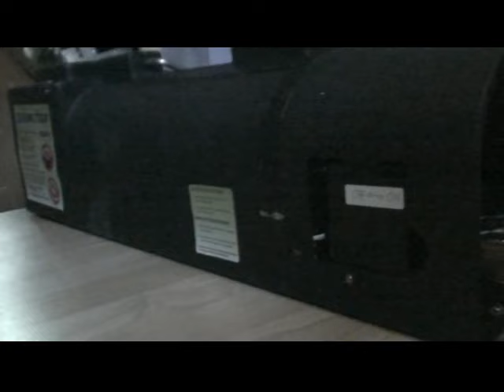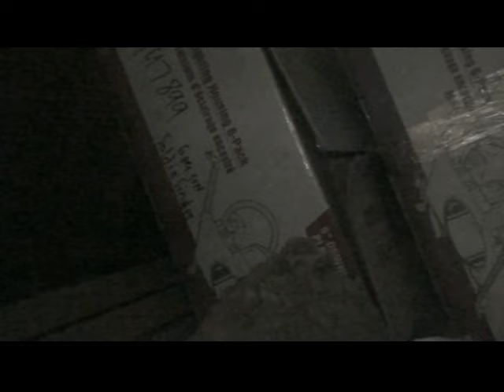Squirrels on Film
Squirrels in the attic, how to catch, a bit of fun stuff, creepy scenes from Halloween catch, I have used snippets of music from Steppenwolf, The Clash and Duran Duran